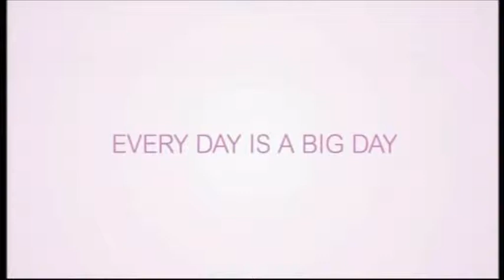wedding ident b